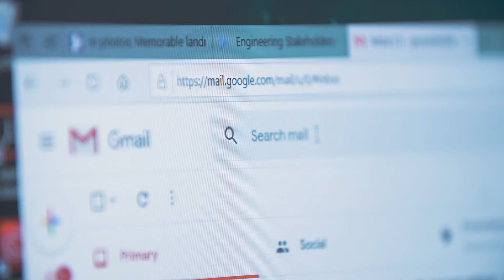The Cyber Security Foundry at the University of Auckland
The Cyber Security Foundry is a hub for industry-focused research based on next-generation technology. Through the collaboration of leading academia, industry, and government, the Cyber Security Foundry creates a stimulating environment for research, the dissemination of research, and it casts the next generation of Cyber Security practitioners.